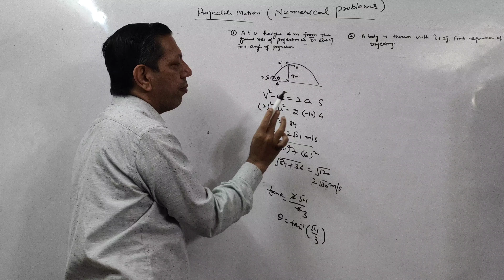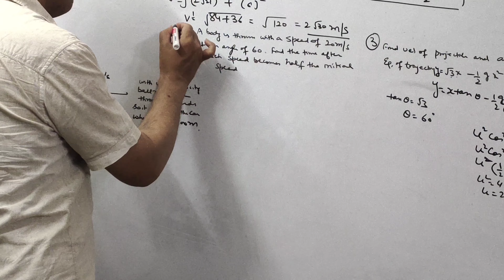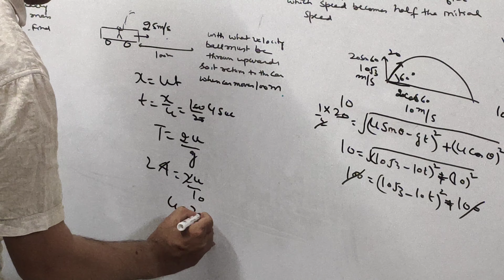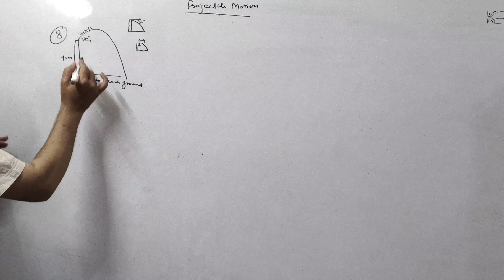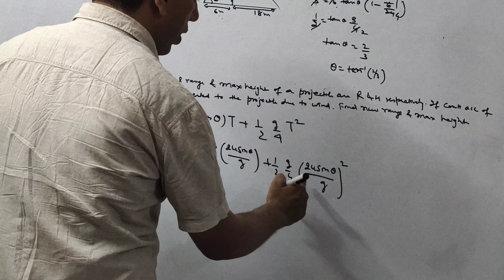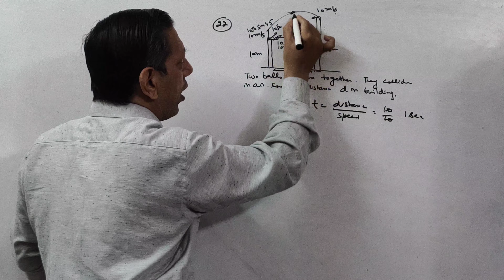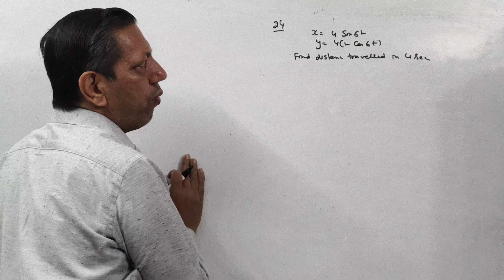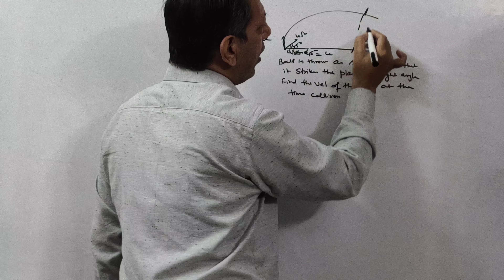Projectile Motion (03)